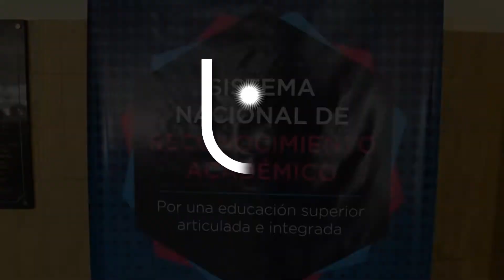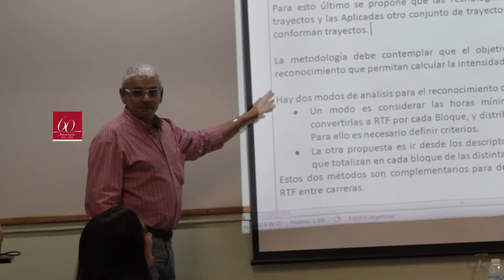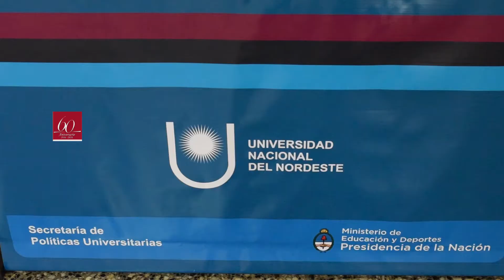Convocatorias a becas Fulbright